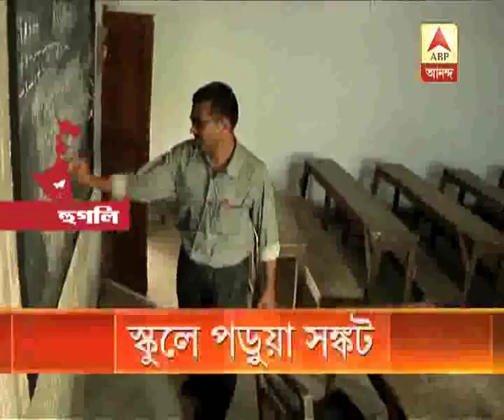Lack of students in Government schools, future is uncertain: Watch